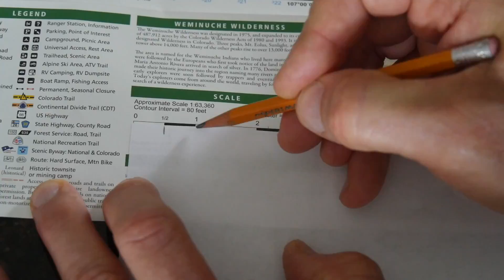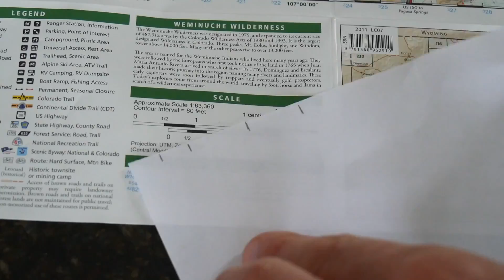Measure Distance on a Topo Map